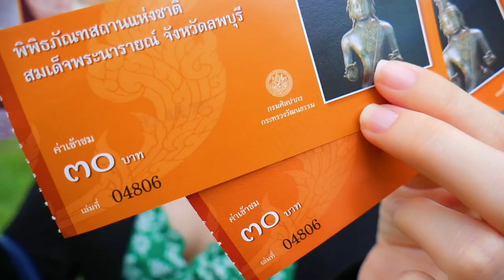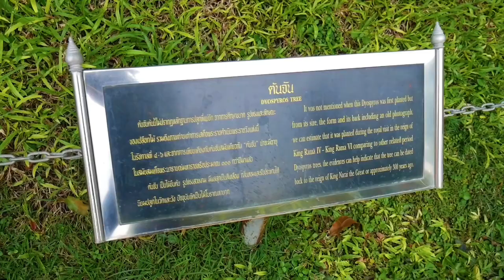เที่ยวลพบุรี ต้องมาพิพิธภัณฑสถานแห่งชาติ สมเด็จพระนารายณ์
พิพิธภัณฑสถานแห่งชาติ สมเด็จพระนารายณ์ เดิมชื่อ ลพบุรีพิพิธภัณฑสถาน เป็นพิพิธภัณฑ์แห่งหนึ่งตั้งอยู่ภายในพระนารายณ์ราชนิเวศน์ ตำบลท่าหิน อำเภอเมืองลพบุรี จังหวัดลพบุรี มีการแบ่งส่วนจัดแสดงออกเป็นสามอาคารซึ่งตั้งอยู่ในเขตพระราชฐานชั้นกลางและพระราชฐานชั้นใน ได้แก่ พระที่นั่งพิมานมงกุฎ พระที่นั่งจันทรพิศาล และหมู่ตึกพระประเทียบ ในอาคารเหล่านี้ได้จัดแสดงโบราณวัตถุตั้งแต่ยุคก่อนประวัติศาสตร์จนถึงยุครัตนโกสินทร์ที่พบภายในจังหวัดลพบุรีและใกล้เคียง รวมทั้งมีการจัดแสดงสิ่งของเครื่องใช้ต่าง ๆ อันแสดงถึงวิถีชีวิตของคนในลุ่มน้ำภาคกลางส่วนอาคารสำนักงานพิพิธภัณฑ์ เป็นอาคารทรงปั้นหยาสีเขียว ตั้งแยกออกมาต่างหากในเขตพระราชฐานชั้นนอกใกล้กับประตูพระนารายณ์ราชนิเวศน์ด้านถนนสรศักดิ์ เดิมเป็นจวนผู้ว่าราชการจังหวัดลพบุรี

พิพิธภัณฑสถานแห่งชาติ สมเด็จพระนารายณ์ เปิดวันพุธ-วันอาทิตย์ เวลา 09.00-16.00 น. เสียค่าเข้าชมในอัตราชาวไทย 30 บาท และชาวต่างประเทศ 150 บาท กรณีนักเรียนนักศึกษาในเครื่องแบบ ผู้สูงอายุ และนักบวชไม่เสียค่าธรรมเนียม